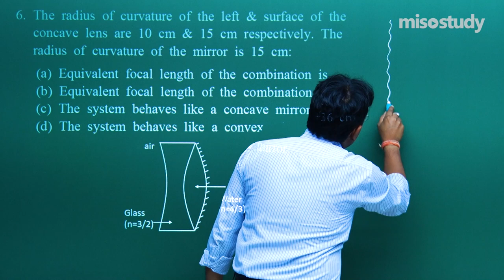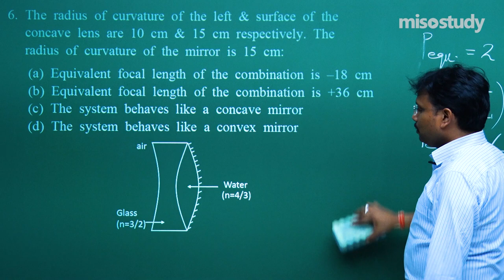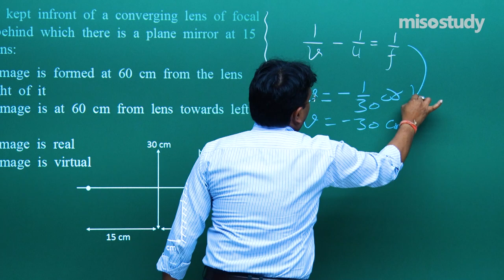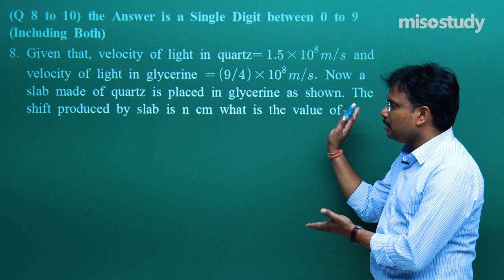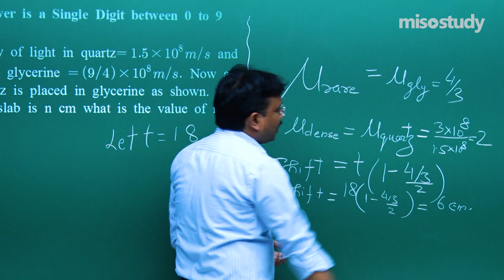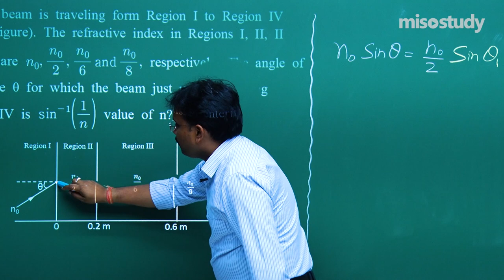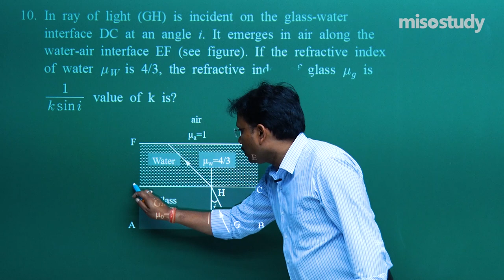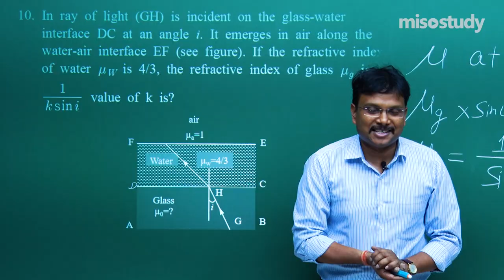JEE Physics | 24. Ray Optics and Optical Instruments (Q.6 - 10) | JEE Advanced Pattern Exercise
Chapter-wise Sample Question Papers Solved by our Expert Faculty for JEE Main & Advanced Engineering Entrance Exams. These Questions are based on a new Question Pattern and Important Questions that Frequently Asked in The Exam with Detailed Explanations for Easy Understanding.

1. HD Video Lectures Designed by The Expert Faculties
2. Theory & Problem-solving Lectures of Full Syllabus
3. Chapter-wise Exam Pattern Question Exercise (Sample Question Papers)
4. Chapter-wise PDF e-Books
5. Chapter-wise Online Test
6. 24X7 Doubt Clearing
7. Hard Disk / Pen Drive / SD Card Courses (No Internet required)
8. 24X7 Online Streaming Course
9. Lecture Download Support for Android and iOS